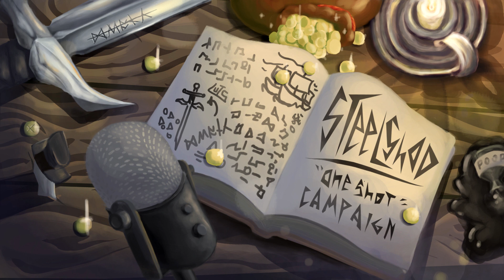Steelshod 8: Burn the Witch!